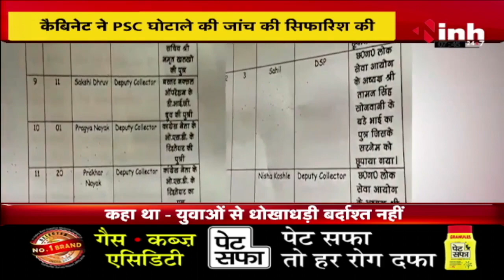सुबह सवेरे छत्तीसगढ़ | CG Latest News Today | Chhattisgarh की आज की बड़ी खबरें | 5 January 2024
INH, सुबह सवेरे छत्तीसगढ़ | CG Latest News Today | Chhattisgarh की आज की बड़ी खबरें | 5 January 2024